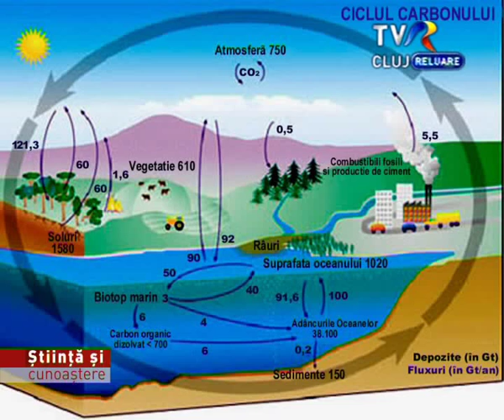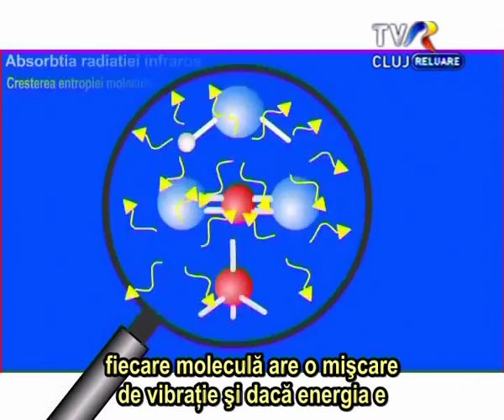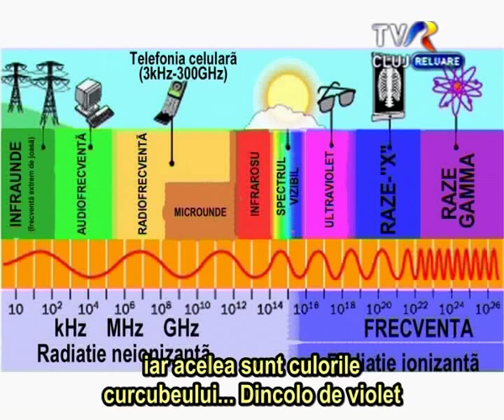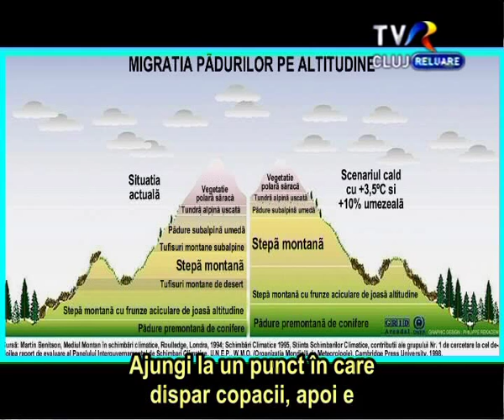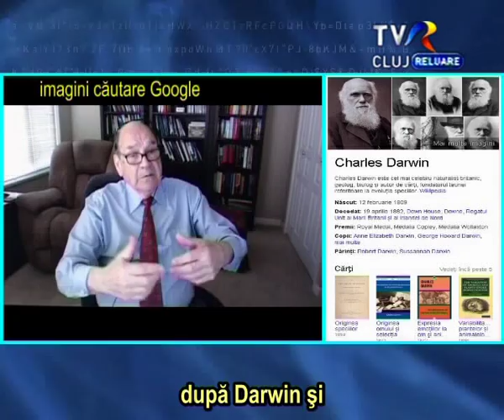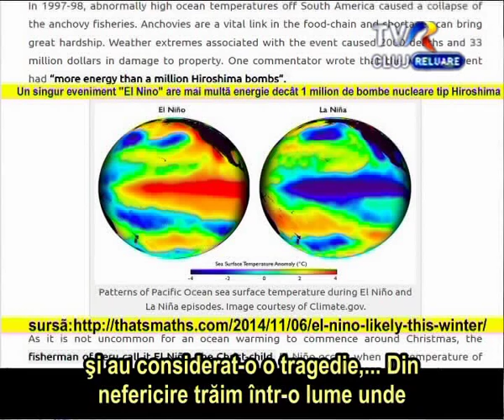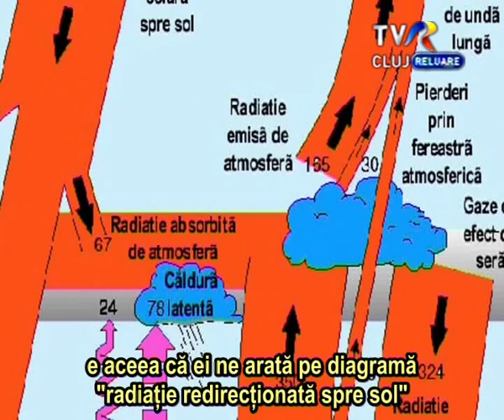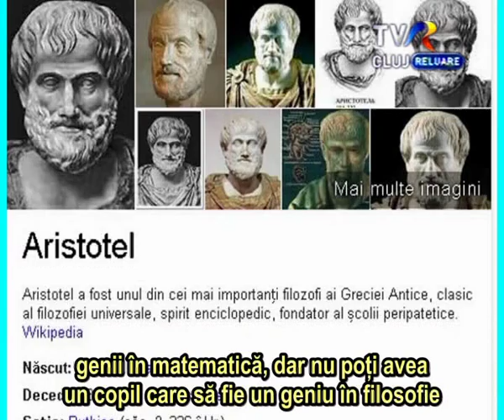TVR Cluj_Stiinta si Cunoastere_Schimbari Climatice Ep 5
După o lungă perioadă de timp în care subiectul climei şi al ştiinţei mediului a lipsit din structura emisiunii, anul acesta am avut parte de o întîlnire inedită cu un profesor universitar, fost pilot militar care mi-a oferit prilejul de a aborda acest subiect dificil. Climatologul Tim Ball, este născut în Anglia şi a absolvit liceul la Londra, dar cea mai mare parte a vieţii sale a trăit-o în Canada. El a studiat mostrele din gheaţa arctică timp de 9 ani, le-a analizat în laborator, dar era şi pilot militar, aşa că în zborurile sale putea vedea fenomene meteo pe o panoramă vizuală de sute de km. Tim Ball avea şi calificare de previzionist meteo în cadrul Forţelor Aeriene Canadiene. Ceea ce a urmat mai departe au fost 25 de ani petrecuţi în universitate, studiind climatologia la modul teoretic. În urmă cu 10 ani, am început să studiez principiile fundamentale ale modificărilor climatice şi multitudinea de factori generatori, descoperind cu uimire că de fapt activitatea omului e complet nesemnificativă în raport cu manifestarea marilor sisteme climatice de pe glob. Activitatea omului are o pondere semnificativă doar pe zone restrânse, doar în cele intens populate şi industrializate. Ceea ce nu am reuşit să produc în această carte a fost abordarea multidisciplinară şi transformarea ei într-o unitate cu adevărat funcţională. Ea nu este altceva decât o colecţie de date, ce necesită reactualizare. Tim Ball mi-a oferit o nouă viziune şi perspectivă inedită asupra ştiinţei mediului iar aceasta este o multidisciplină, plină de semnificaţii.În cel de-al 5-lea şi ultimul episod din această miniserie vom încerca să sistematizăm câteva concluzii. Vom vorbi despre marile circuite climatice El Nino – La Nina din Oceanul Pacific, problema solurilor, creşterea plantelor, urşii polari, vom afla mai multe despre aerosoli şi influenţa acestora asupra temperaturii mediului, după care Tim Ball ne va spune şi concluziile referitoare la întreaga sa activitate şi conceptele filosofice care l-au ghidat şi condus în cercetare şi desigur, vestea bună este aceea că mi-a promis o colaborare pe termen lung, aşadar multe alte interviuri şi discuţii pe teme legate de ştiinţa mediului. Cea mai mare problemă ce îmi părea de netrecut era aceea că specialiştii din domeniul mediului şi al geografiei mediului nu au şi probabil nu pot face abordările multidisciplinare de care aş fi avut nevoie pentru emisiuni. Fiecare îşi cunoaşte foarte bine o anumită felie sau subdomeniu de specializare dar acestea nu sunt decât piese ale unui joc de puzzle care nu puteau dezvălui imaginea de ansamblu. Nici istoria nu e o ştiinţă unică ci este o multidisciplină dar ceea ce se predă în şcoli e doar o felie extrem de îngustă ce limitează şi chiar distorsionează imaginea de ansamblu a istoriei ce cuprinde toate aspectele vieţii. Cele 25 de subiecte ample ale interviului de aproape 3 ore vor cuprinde urmatoarele chestiuni: comtrail-urile (urmele arderii combustibilului la avioane in timpul zborului), ce sunt tornadele, uraganele, care e diferenta dintre ele si daca pot sau nu pot fi ele generate cu ajutorul tehnologiilor actuale (mituri etc), cazul uraganului Katrina, proiectul HAARP, proiectul HARP, mitul aruncarii din avioane a unor microcipuri, cutremurul si tsunami-ul din Indonezia si miturile asociate, vom vorbi despre cutremure si mitul generarii lor pe cale tehnologica, ploile acide, povesti si aiureli despre tot felul fenomene climatice gresit intelese, modificarea nivelului apei oceanelor, teoria formarii norilor cu ajutorul razelor cosmice, mitul centurii fotonice, circuitul apei in natura, dar vom vorbi si despre impactul activitatii umane asupra ecosistemului (care e f real si in unele zone ingrijorator) dar care e diferit de impactul activitatii umane asupra climei. Vom mai vorbi despre termoregulatorul climatic natural, incendiile naturale si rolul lor esential pentru ecosistem, migratia padurilor, schimbarea culorilor peisajului si influenta asupra climei, fenomenul el nino la nina si indicele oscilatiei sudice, importanta copacilor din zonele urbane, aerosolii atmosferici si citeva concluzii despre locul omului in acest ecosistem natural.